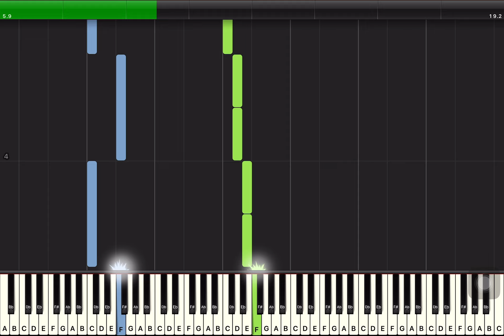Johny Johny Yes Papa | Piano Tutorial | Easy | Both Hands